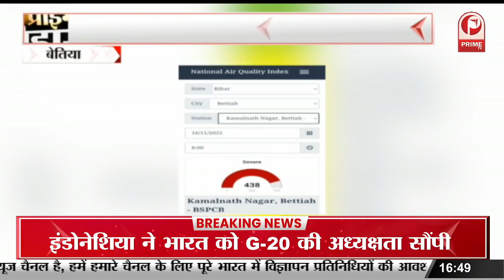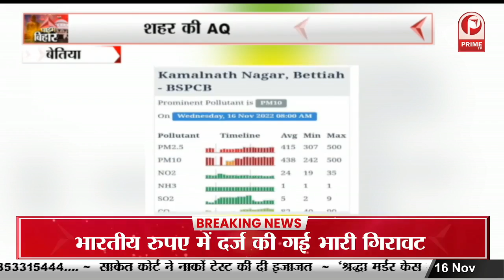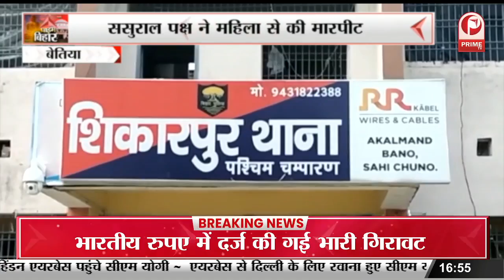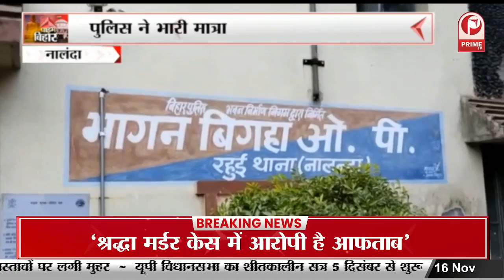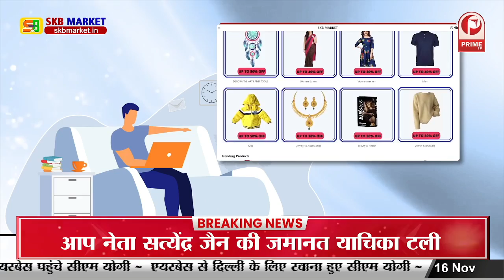Bettiah : दो bike की हुई जोरदार भिड़ंत, दो युवक हुए गंभीर रुप से घायल || Prime Tv